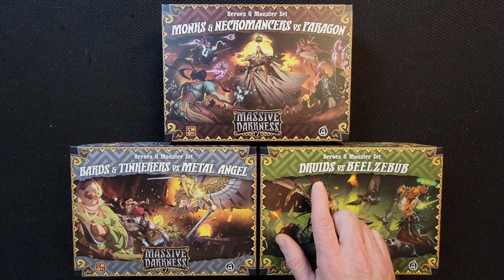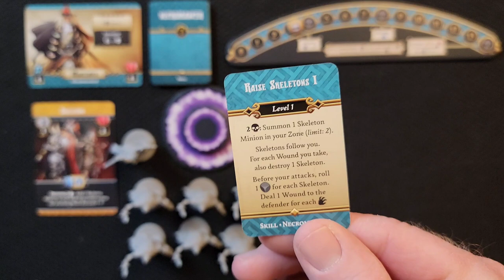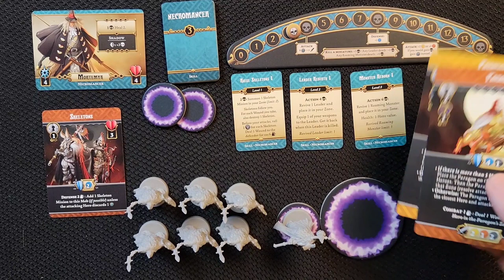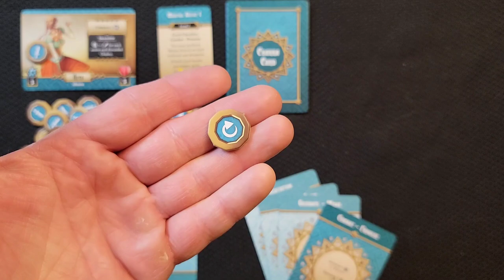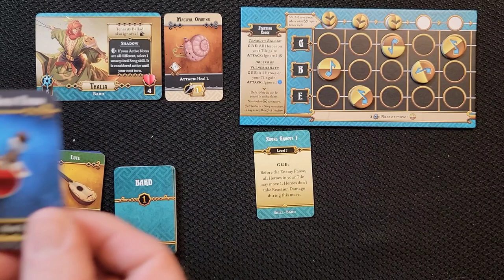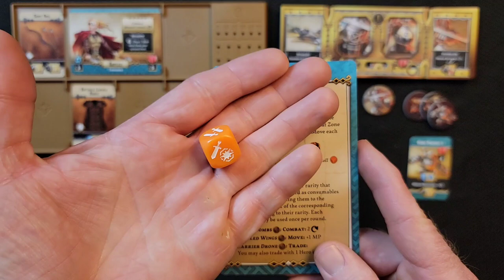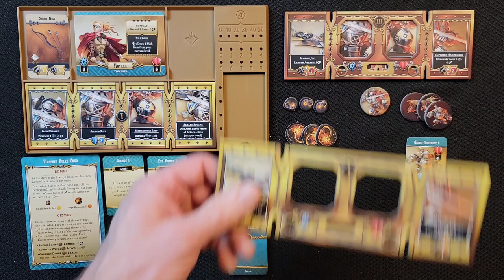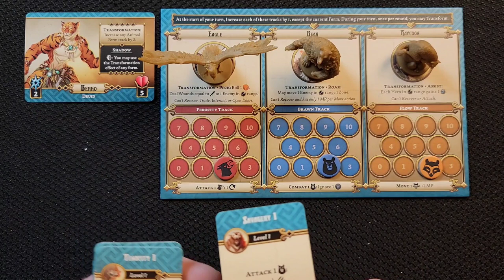More Ways to Be a Hero: How to Play the Hero Classes for the Hero Sets Heroes in Massive Darkness 2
Getting ready to delve into the dungeon? Want to try some new heroes? Join us as we explain the Hero Classes from the Heroes & Monster Sets for CMON and Guillotine Games' Massive Darkness 2. We hope you enjoy.

Timestamps:

0:00 Intro
0:58 Necromancers
13:45 Monks
18:06 Bards
23:00Tinkerers
36:00 Druids
41:38 Outro